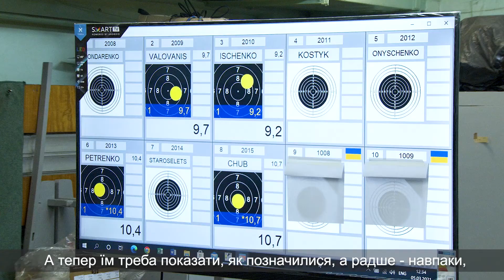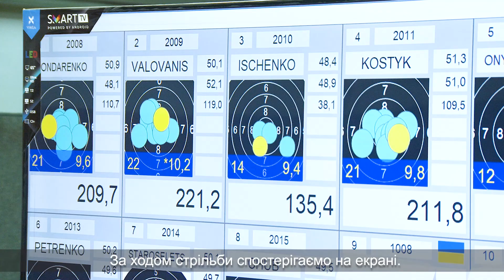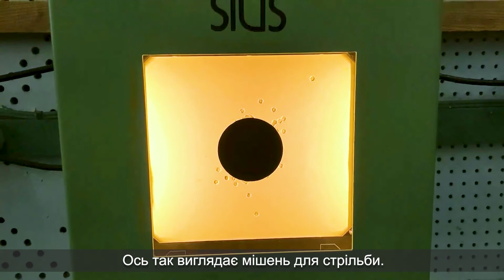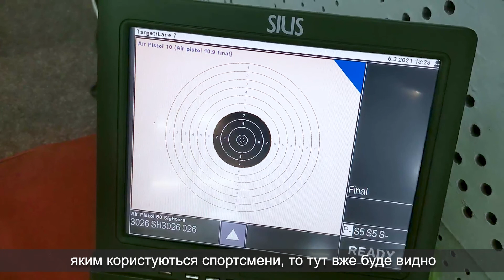Довгоочікувані змагання з кульової стрільби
Вони чекали цього моменту цілий рік! У Києві пройшов чемпіонат України з кульової стрільби серед спортсменів з порушеннями слуху.
У 2020-му чемпіонат був відмінений через карантин, і тепер стрілкам треба було продемонструвати, що хист не втрачено.
5 днів 49 спортсменів змагалися у вправах на гвинтівці та пістолеті, на “пневматиці” та малокаліберній зброї. Ми ж потрапили на чемпіонат у передостанній день, коли вирішувалася доля нагород у “гвинтівці на 10 метрів” серед чоловіків та пістолеті на 10 метрів серед жінок.
Подробиці в сюжеті BroadcastMediaCenter.